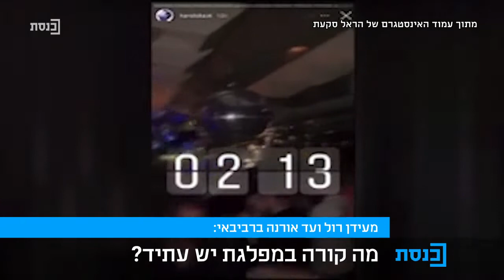פרלמנט צהריים עם מורן אזולאי 3.1.22